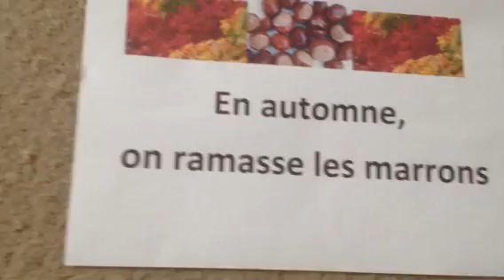The fun french seasons song. Part 2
Practise fitting in the words to Mozart's music